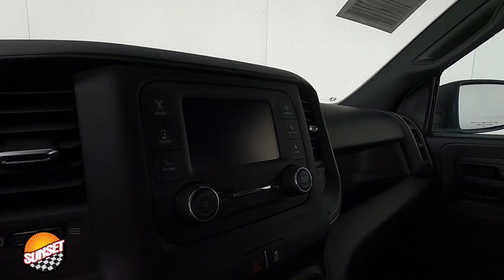2021 Ram 2500 Tradesman 3C6MR4AL8MG690807 / P6997